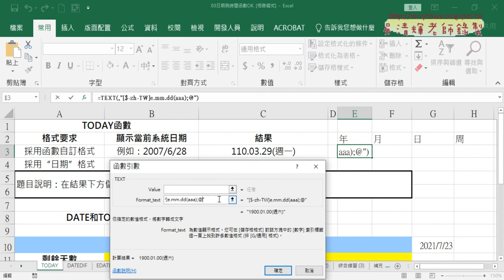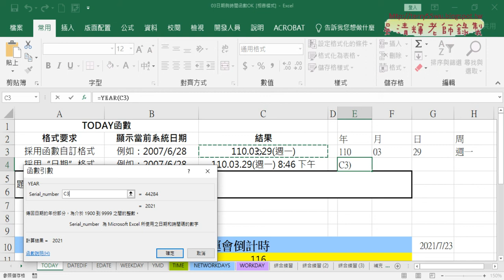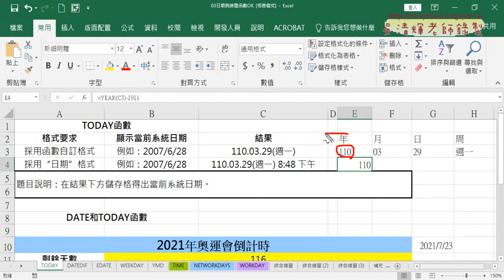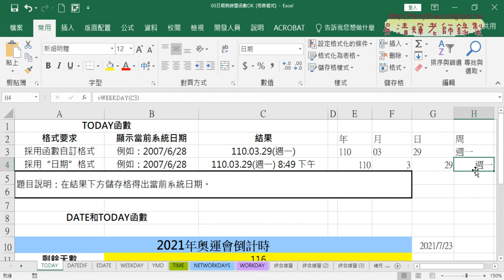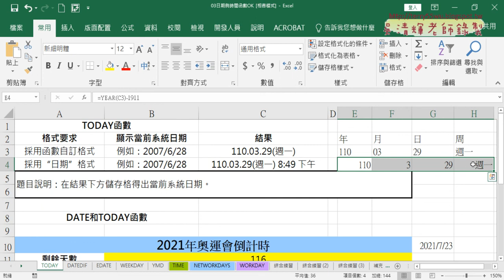07 奧運倒數與切割日期